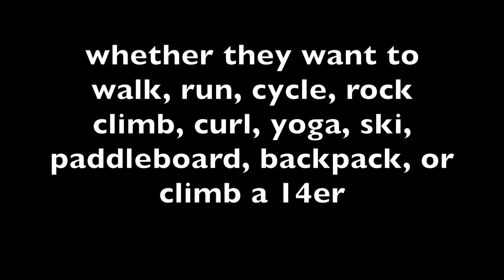Achilles Pikes Peak 2020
A recap of Achilles Pikes Peak and who we are in the Colorado Springs community.